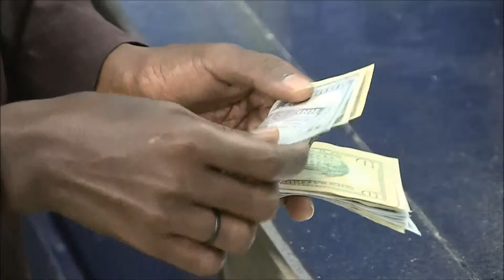Africa Weekly: A round up of news and features in Africa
AFP is launching a 10-minute weekly news and features round-up dedicated to Africa. The programme looks back at the top news stories of the past seven days and also includes reports looking at current affairs, the economy and lifestyle.